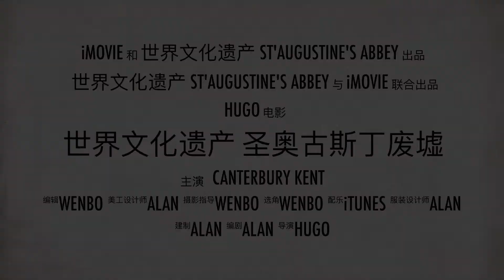世界文化遗产 圣奥古斯丁废墟 #3 圣诞特献1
原名：圣奥古斯丁修道院，St' Augustine's Abbey 是世界文化遗产，坐落于英国 kent（肯特郡）。

在后人的保护下，我们现在只能看到地基和一半的地下室（教堂），最终在一次大型地震的摧毁下面目全非，到今天的模样，

完整版在下周之前上传，敬请期待。